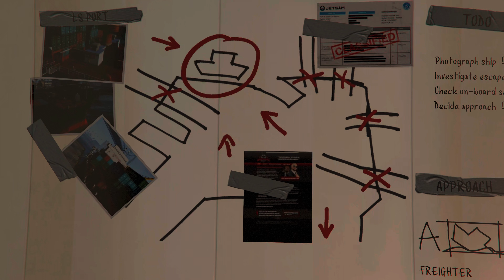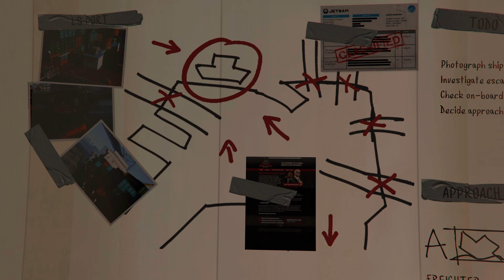Grand Theft Auto V Gameplay Story Mode Part 10 Xbox Series X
Description
Continue your journey on Xbox Series X|S and transfer both GTAV Story Mode progress and GTA Online characters and progression to Xbox Series X|S with a one-time migration.

Experience entertainment blockbusters, Grand Theft Auto V and GTA Online — now for Xbox Series X|S.

Xbox Series X|S players can enjoy new high-performance vehicle upgrades and improvements like the Career Builder as well as all GTA Online gameplay upgrades, expansions, and content released since launch, ready to enjoy solo or with friends. Pull off daring co-operative Heists, enter adrenaline-fueled Stunt Races, compete in unique Adversary Modes, or hang out in social spaces including nightclubs, arcades, penthouse parties, car meetups, and much more.

Explore Los Santos and Blaine County in greater detail than ever before, now featuring:

• STUNNING VISUALS — Enhanced levels of fidelity and performance with new graphics modes featuring up to 4K resolution, up to 60 frames per second, HDR options, ray tracing, improved texture quality, and more
• FASTER LOADING — Quicker access to the action as the world of Los Santos and Blaine County load in faster than ever before
• SPATIAL SOUND — Hear the sounds of the world with pinpoint precision: the throttle of a stolen supercar, the rattle of neighboring gunfire, the roar of a helicopter overhead, and more

Plus, all-new enhancements to the ever-evolving world of GTA Online, including:

• EXCLUSIVE NEW CONTENT — Step into Hao’s Special Works at the Los Santos Car Meet, featuring elite new upgrades and exclusive modifications. Then take these high-performance vehicles into HSW races, new time trials, and more.
• THE CAREER BUILDER — Get started in GTA Online with the tools of the trade. Quickly choose from one of four businesses — Biker, Executive, Nightclub Owner, or Gunrunner — and select from properties, powerhouse vehicles, and weaponry to kick-start your enterprise.
• NEW MENU DESIGN — Immediately access everything GTA Online has to offer right from the Main Menu, including the latest and most popular updates
• ACCESS TO ALL CURRENT AND PREVIOUS UPDATES — Dive into more than 40 massive updates with more to come, featuring everything from the high-stakes hunt for Dr. Dre’s missing music files with Franklin Clinton in The Contract to the high-octane underground street racing action of Los Santos Tuners; Heists on the lush tropical island of Cayo Perico to the nightlife circuit of After Hours and The Diamond Casino & Resort; all available alongside a wide range of races, modes, activities, and social spaces to enjoy solo or with friends — including golf courses, nightclubs, arcades, poolside lounges, and much more

Show more
Published by
Rockstar Games
Developed by
Rockstar Games
Release date
3/15/2022
Playable on
Xbox Series X|S
Capabilities
4K Ultra HD
HDR10
Single player
Dolby Atmos
DTS:X
Optimized for Xbox Series X|S
Xbox Live